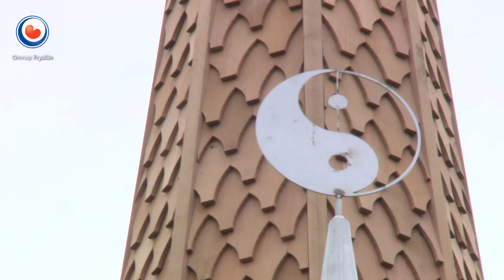Hea! De túntoer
Bein Brandsma fan Stynsgea hat in bysûnder bouwurk yn syn tún stean. De acht meter hege houten toer is in neitins oan syn ferstoarne frou. Sy hâlde ochsa fan túnkjen, mar Bein koe de tún net goed byhâlde. Dêrom sette hy de toer der foar yn't plak. In jier hat hy der oan wurke, en no kin elkenien em bewûnderje.